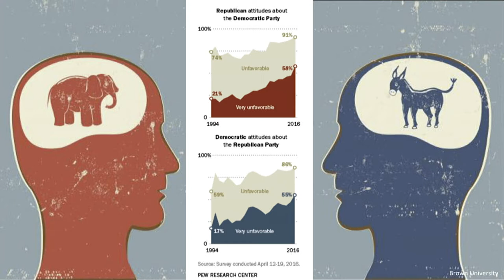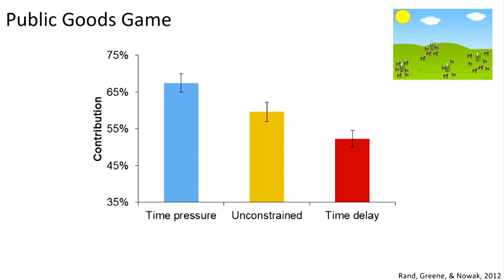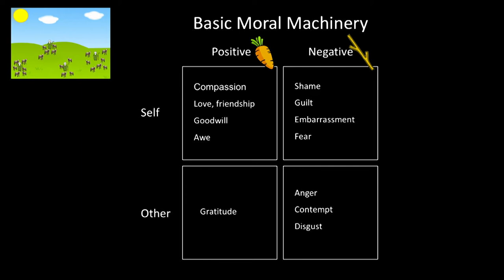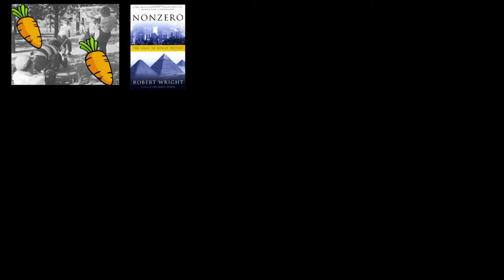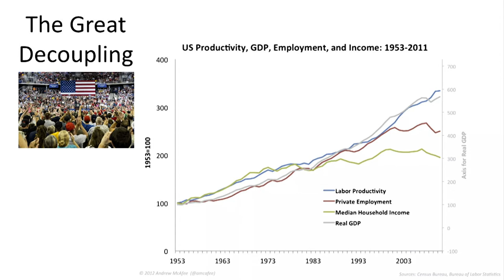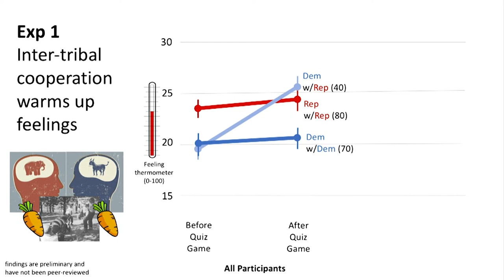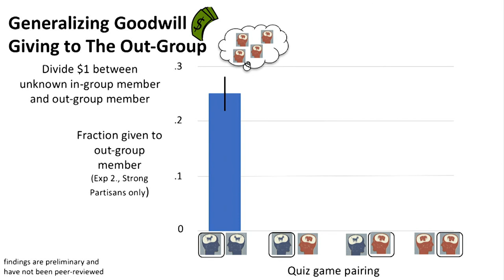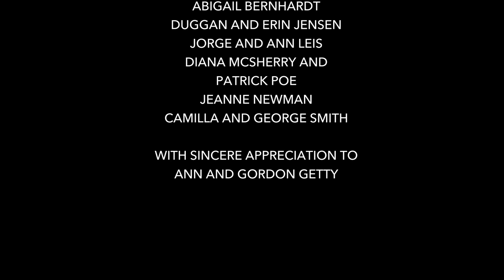Across the Divide: Epistemic Cooperation | Joshua Greene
Is there a way to build trust between American liberals and conservatives? The present state of American politics amplifies the urgency of this question. The original moral problem is the problem of cooperation, the “Tragedy of the Commons”: Me vs. Us. Prioritizing the needs of the group over the needs of the individual is, to a certain point, an evolutionary advantage.

Distinctively modern moral problems are different. They involve what Dr. Greene calls the “Tragedy of Commonsense Morality,” which is about conflicting values and interests between social groups: Us vs. Them. These problems are much harder to solve because our brains did not evolve for wider cooperation beyond our tribe. Nevertheless, humans do have the capacity to form ideas and build institutions that expand this scope into a more universal one.

In this lecture, Dr. Greene discusses a strategy—which draws on decades
of research in psychology, economics, political science, and anthropology—which aims to combat tribalism through mutually rewarding cooperation.

This lecture was part of "Our Tribal Nature: Tribalism, Politics, and Evolution," a Leakey Foundation symposium held in September 2019 at the Morgan Library in New York.